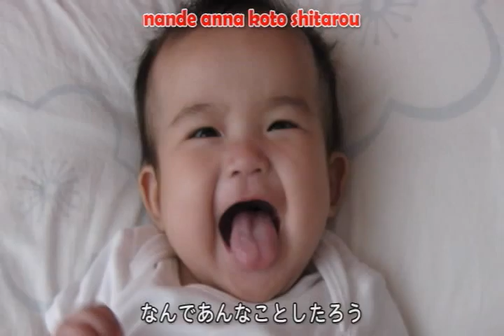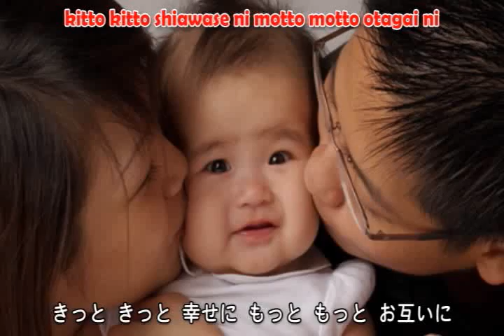Rena - 6 months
Done using Rena's pictures taken from her 5th and 6th months. It's been a while since the last video, so hopefully this one makes up for it! :)